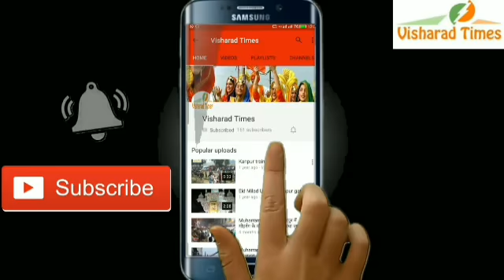प्रियंका गांधी वर्ग विशेष को प्रभावित करने के लिए किया जा रहा संविधान में संशोधन